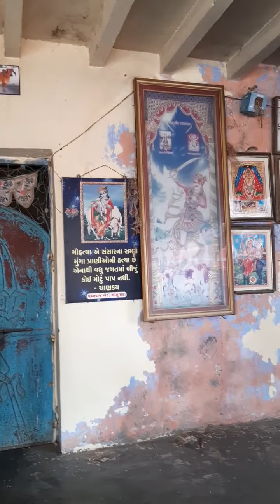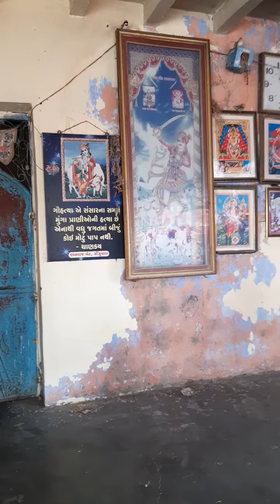Sparrow in its original Nature